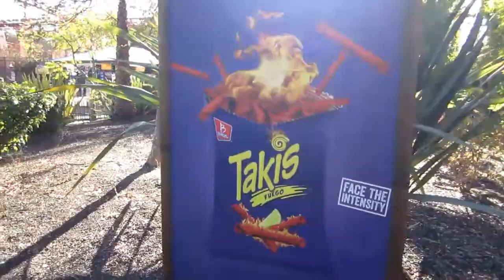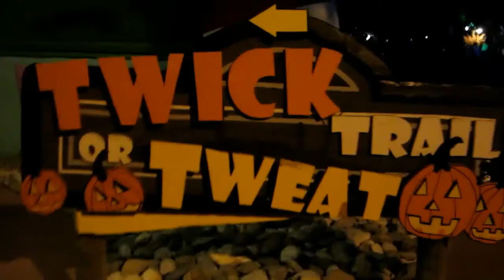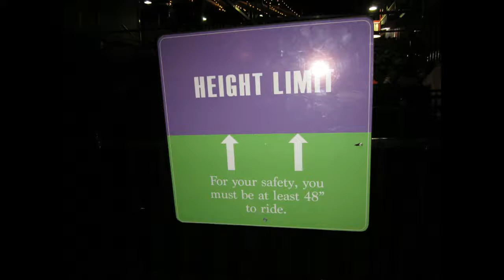Thrilling Day at Six Flags Discovery Kingdom